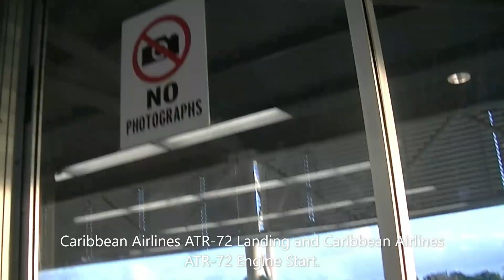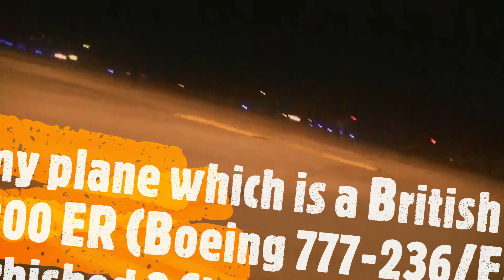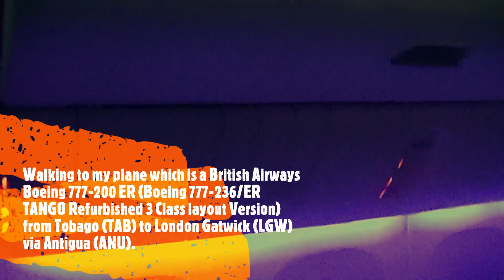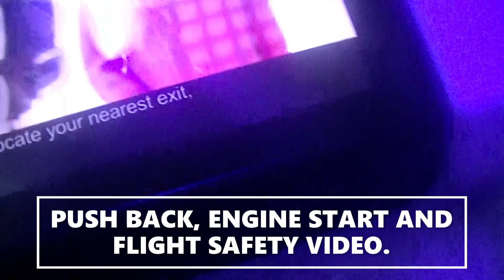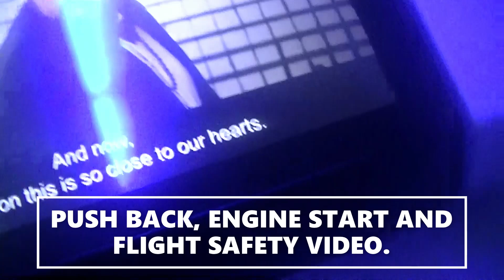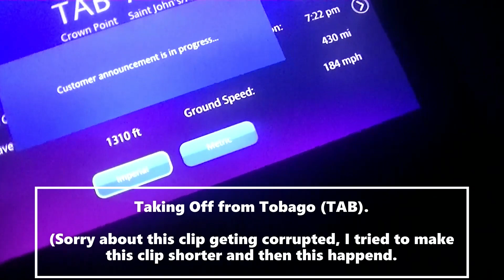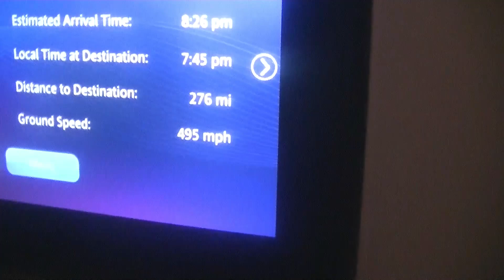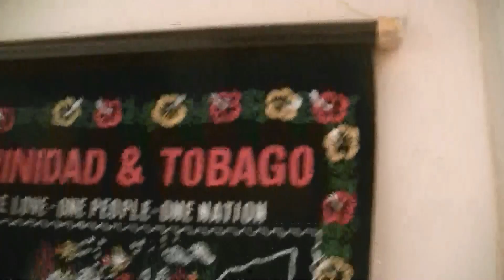British Airways Flight 2156 From Tobago (TAB) to Antigua (ANU) | Boeing 777-236/ER.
This video was filmed on Friday, 4th January 2019 but this video was edited on Monday, 7th October 2019. This is the first time that I'm editing a proper video on my new laptop.

Edit, I have had to change the time that this video premieres from 7 am to 9 am due to me closing the laptop lid overnight and the video was still uploading. Anyway, I have just had some bad news, my Uncle has died around 4 am or 5 am this morning and I went to bed around 3 am which is just an hour or so after I went to bed. Anyway, sorry to bring you bad news but anyway, life still goes on. This just shows that we should never take life for granted and we should love one another and forgive one another and forget about the bad things and move on in life because life is too shorts for stuff like that. Anyway, I have just had to change the time that this video premieres again from 9 am to 10 am due to the video still being uploaded.

Edit 2: I have just had to change the time again for when this video premieres to 12 pm because this video is still uploading.